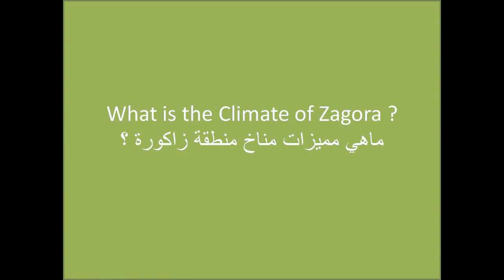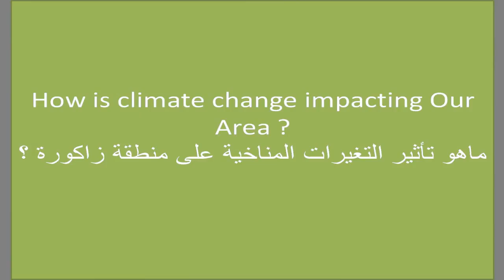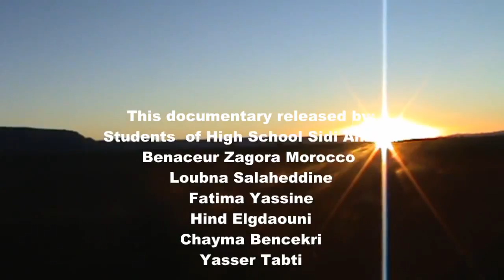South Moroccan Oases in Confrontation of Climate Action4Climate competition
The South Moroccan Oases are characterized by their attractive natural views. They are storing palm trees which are considered to be an environmental heritage of a universal value
Unfortunately, the oases are suffering from an extreme fragility; therefore, everybody should collaborate to temper the effects of the climate change.

A video by Adil Moumane - Students of High School sidi Ahmed Benaceur Zagora) - (Morocco)